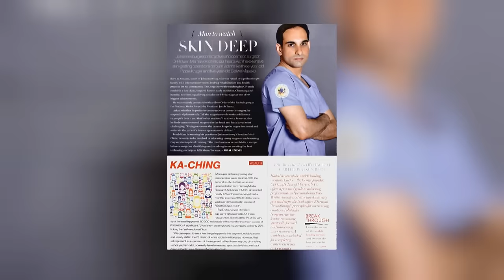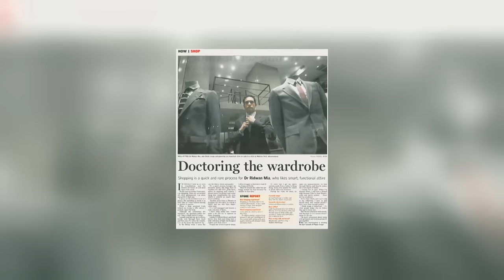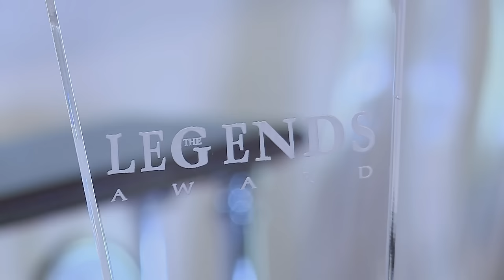Dr Ridwan Mia - Aesthetic Physician & Humanitarian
Part of the fun of dancing is getting all dressed up – and when you’re doing the dance of life, you feel good if you look good.  Sometimes, through nature or circumstance, we need a helping hand – and that’s where Dr Ridwan Mia comes into the picture...